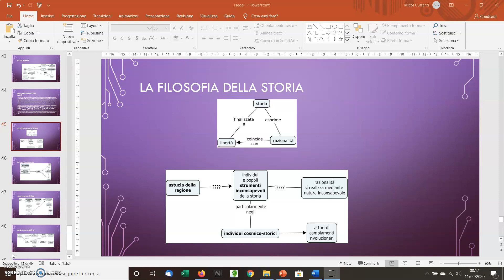Hegel9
La filosofia della storia e il problema del giustificazionismo